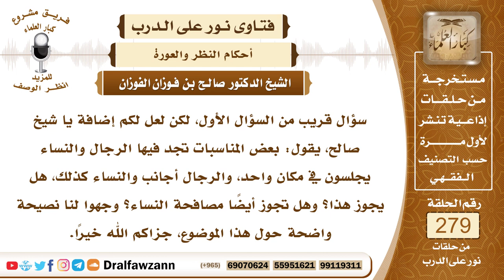4721- نصيحة للمسلمين بتحريم الاختلاط والمصافحة بين النساء والرجال - الشيخ صالح الفوزان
السؤال: جزاكم الله خيرًا وأحسن إليكم، سؤال قريب من السؤال الأول، لكن لعل لكم إضافة يا شيخ صالح، يقول: بعض المناسبات تجد فيها الرجال والنساء يجلسون في مكان واحد، والرجال أجانب والنساء كذلك، هل يجوز هذا؟ وهل تجوز أيضًا مصافحة النساء؟ وجهوا لنا نصيحة واضحة حول هذا الموضوع، جزاكم الله خيرًا.
الجواب: هذا أمر لا يجوز للمسلمين، أن يختلط الرجال مع النساء اللاتي لسن من محارمهن، لا في المجالس ولا في غيرها، فالواجب أن تكون النساء جالسات على حدة ومتسترات، وأن يكون الرجال على حدة، أما اختلاطهم وجلوس المرأة إلى جانب رجل أجنبي منها فهذا أمر لا يجوز أو جلوسها في ناحية من المجلس وهي غير متسترة فهذا أيضا أمر لا يجوز، فالواجب الحجاب والتستر والواجب ألا يختلط الرجال مع النساء، والمصافحة حرام بين الرجل والمرأة التي لا تحل له لأنها سبب للفتنة، وإن فعلها الكفار أو الذين يقلدون الكفار فلا عبرة بهم، القدوة هو رسول الله ﷺ ، وكان ﷺ لا تمس يده يد امرأة لا تحل له حتى في البيعة فكان ﷺ يبايع النساء بالكلام ولا يبايعهن بالمصافحة وهو القدوة عليه الصلاة والسلام.

السيرة الذاتية :
للاشتراك في قناة الشيخ صالح الفوزان

14_ الشيخ محمد أمين الشنقيطي
يتيوب

15_سماحة المفتي عبد العزيز آل الشيخ
 يوتيوب

رئيس الفريق
لمشروع كبار العلماء